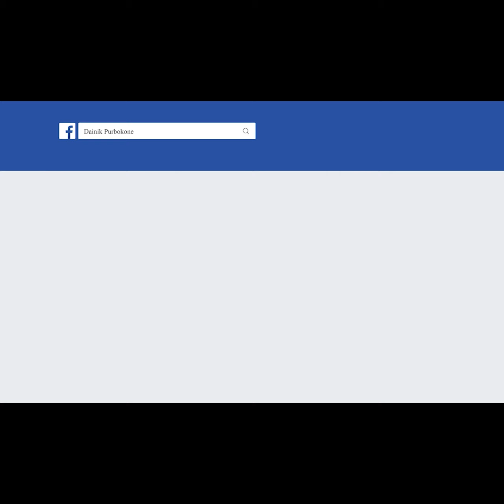পাঁচ শিল্পীর আঁকা ছবি নিয়ে চিত্র প্রদর্শনী করেছে আলিয়ঁস ফ্রঁসেজ চট্টগ্রাম | Dainik Purbokone